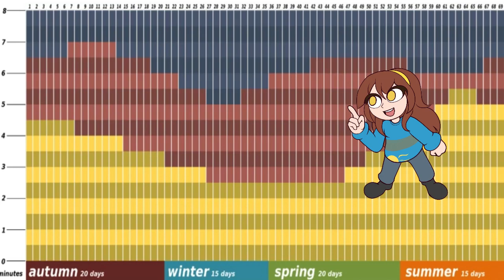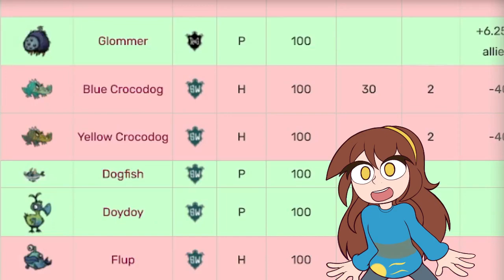Overrated DST Items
This are items I just don't use in the game So for Me they are over rated.
so let me tell you why I think that.